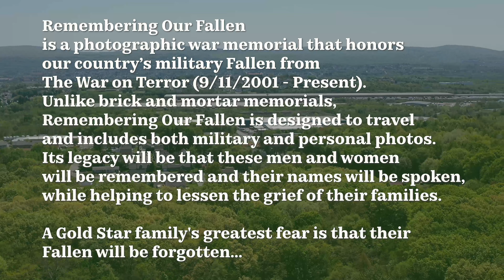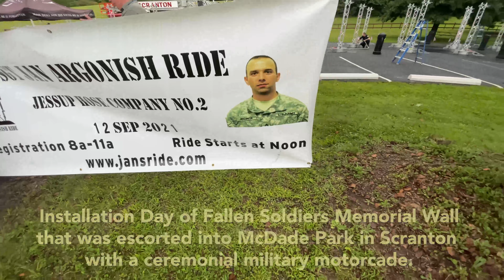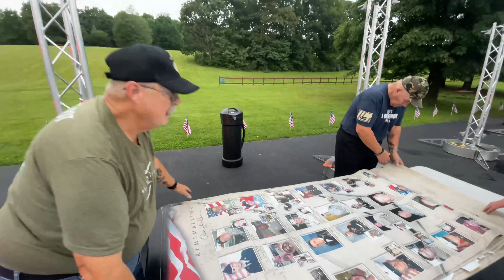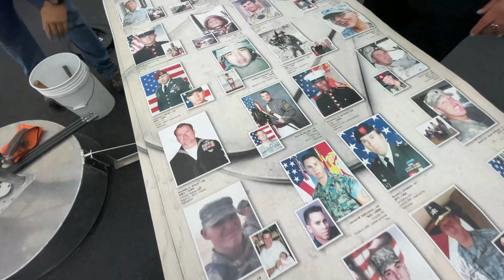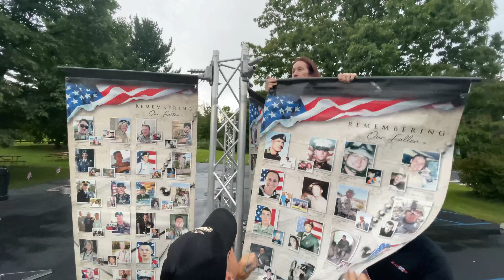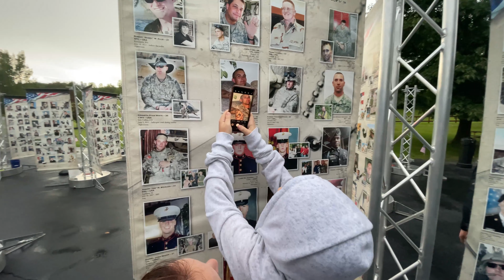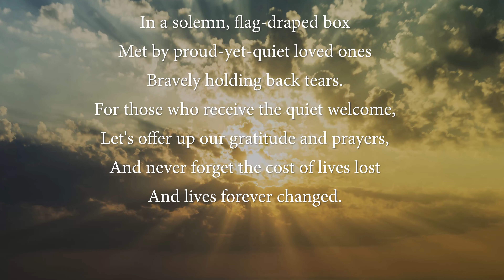ECTV On location Installing Remembering Our Fallen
Visit McDade Park for the installation of "Remembering Our Fallen"  a photographic war memorial that honors our country’s military Fallen from The War on Terror (9/11/2001 - Present).  Unlike brick and mortar memorials, Remembering Our Fallen is designed to travel and includes both military and personal photos.  Its legacy will be that these men and women will be remembered and their names will be spoken, while helping to lessen the grief of their families.

A Gold Star family's greatest fear is that their Fallen will be forgotten...